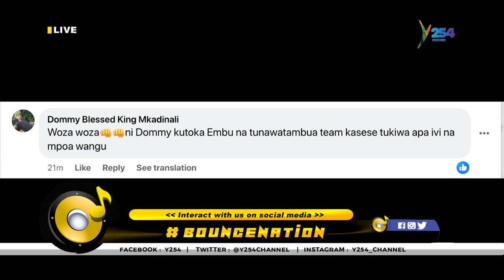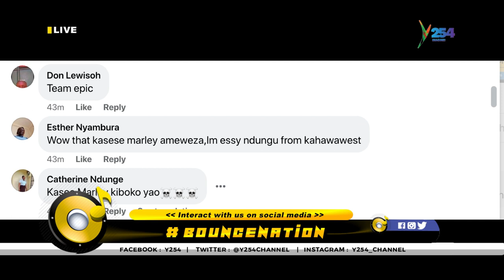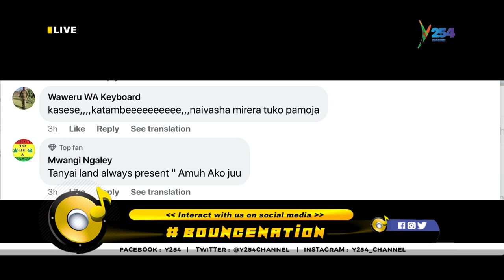Rappers Amuh JR and Kasese go head to head on Spitoff